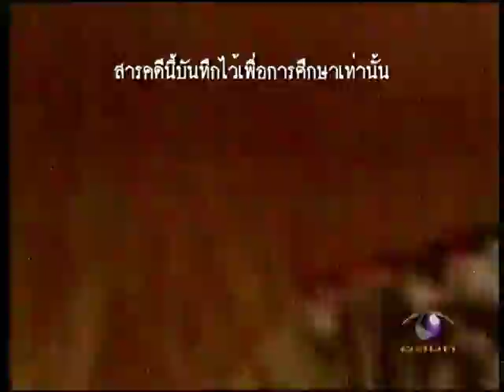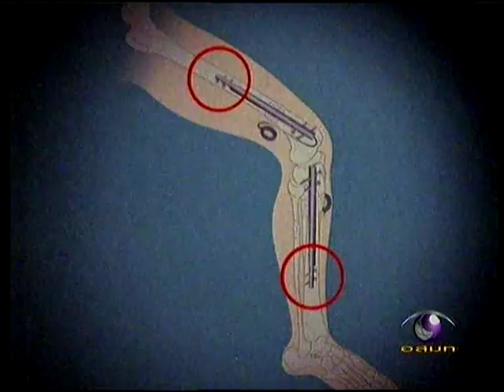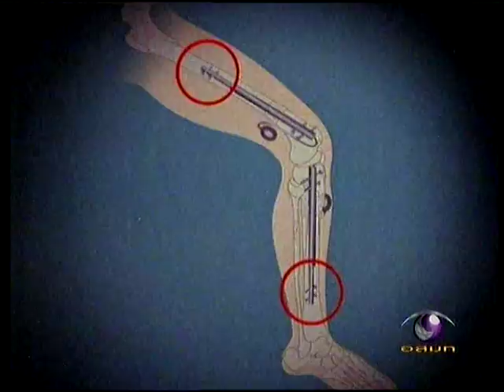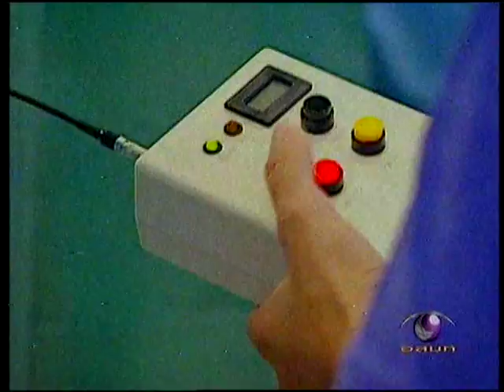การรักษาแขนขา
สามารถรับชม How it does ตอนอื่นๆได้ที่